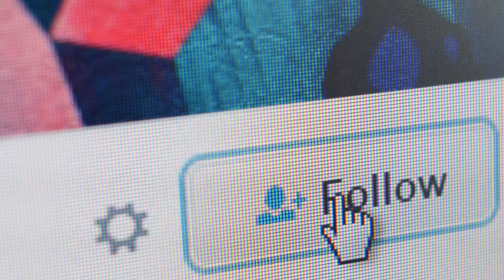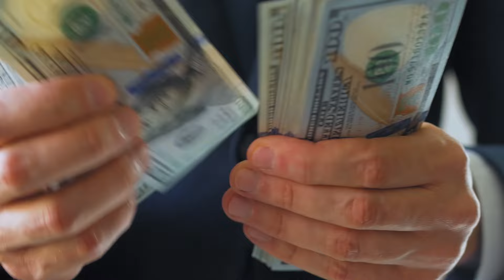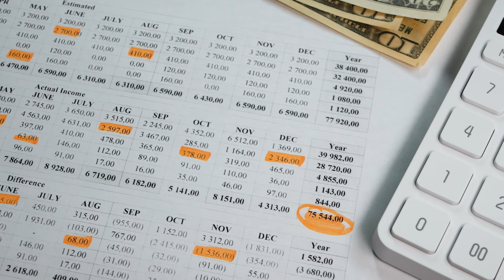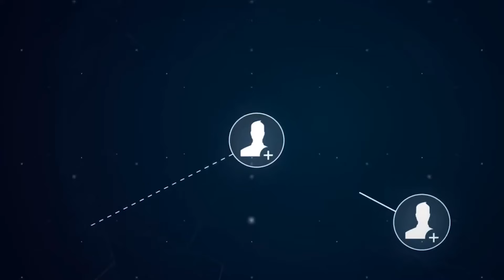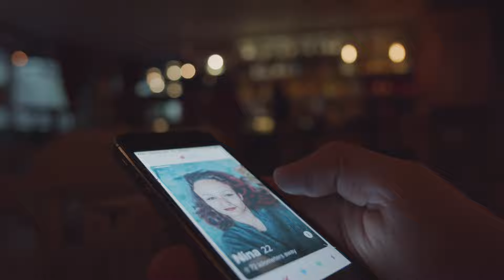THIS IS WHY MOST OFM AGENCIES FAIL!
DM to be added to verified $500k+/month community!